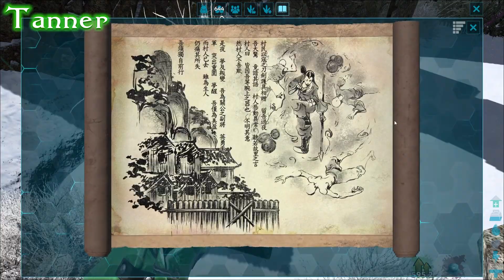That's A BIG Boi - ARK Survival Evolved (Episode #23)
That's A Big Boi - In this episode of ARK Survival Evolved, we decide to move on from finding fur and tame our first T-Rex!!!

Ark: Survival Evolved is a sandbox survival game where players are stranded on a tropical island inhabited by dinosaurs. Gather, hunt, and build to survive the unforgiving wilderness. Compete with other players for precious resources and tame dinosaurs to ride and protect you.

"TALTG Theme Song" by bigEZmike